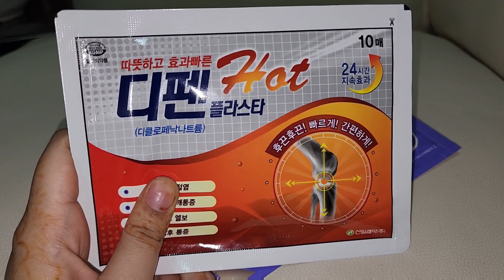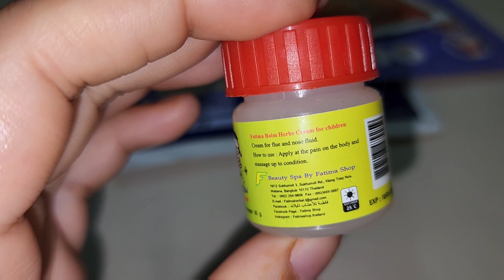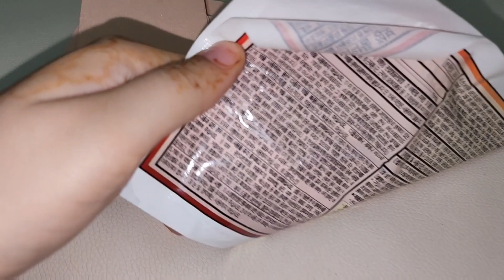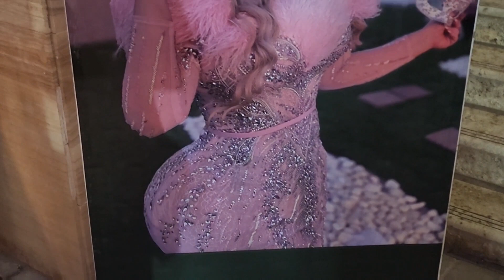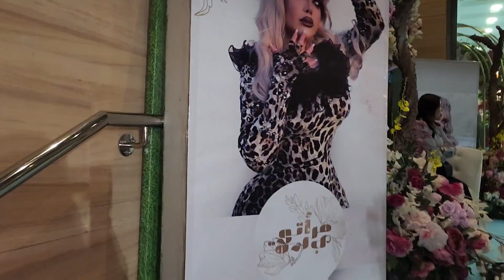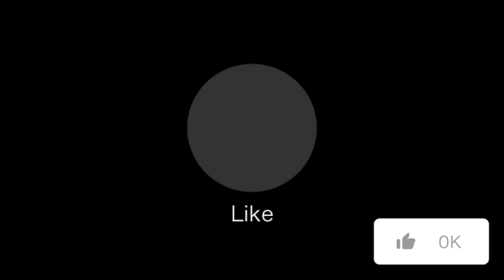VLOG:Today I went to see celebrity |Marwa Rateb|Emirate 📍🇦🇪